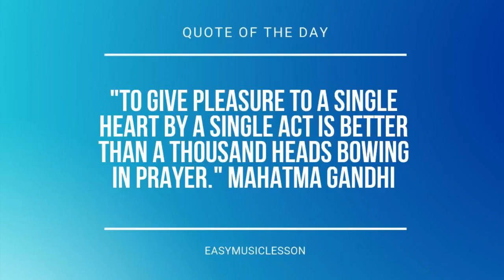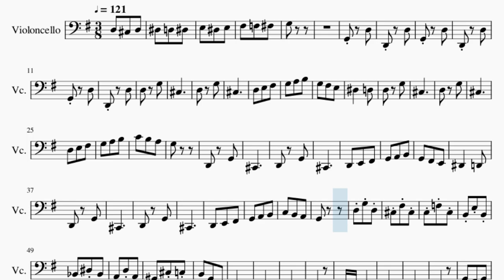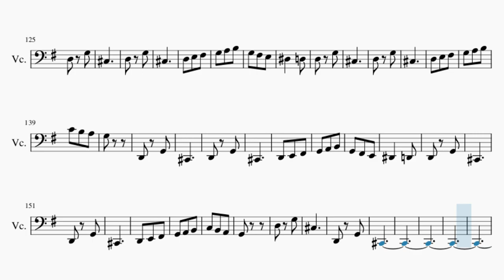Cello Sheet Music: How to play Tomfoolery (Spongebob) by David Snell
Comment and let us know how the videos have helped you. It keeps us going! :)Here is a sheet music/tab video on the song Tomfoolery (Spongebob) by David Snell on the cello. A cello sheet music arrangement which is transposed to notes that are easily played by cello, for the song Tomfoolery (Spongebob) by David Snell.

EasyCelloLesson teaches you to play the your favorite instrument, through well-arranged sheet music so that you too can learn how to play Tomfoolery (Spongebob) by David Snell on the cello as fast as you can. A cello sheet music with backing tracks to help your play the song better.

Chords of Cello arrangement:
G Maj   D# Maj   A Min   D Dom 7   G Maj   G Maj   G Maj   G Maj
G Maj   D Maj   G Maj   G Maj   G Maj   G Maj   D Maj   G Maj
G Maj   G Maj   G Maj   G Maj   G Maj   D Dom 7   G Maj   D Dom 7
G Maj   D Dom 7   G Maj   D Dom 7   G Maj   D Dom 7   G Maj
D Dom 7   G Maj   C Maj   G Maj   C Maj   B Min   A# Maj   A Min
D Dom 7   G Maj   D Dom 7   G Maj   D Dom 7   G Maj   D Dom 7
G Maj   D Dom 7   G Maj   G Maj   G Maj   G Maj   G Maj   G Maj
G Maj   G Maj   G Maj   G Maj   D Maj   G Maj   G Maj   G Maj
G Maj   D Maj   G Maj   G Maj   D Dom 7   G Maj

Melody notes of Cello:
D#3   D3   D#3
G3
G2     D3
D2     D3
G2     D3
D2     D3
G2     D3
D2     D3
D3     G3
C#3
D3     G3
C#3
D#3       D3
D3     G3
C#3
D3     G3
C#3
G3
D2     G2
C#2
D2     G2
C#2
D#2       D2
D2     G2
C#2
D2     G2
C#2
G2
G#2 C#3 C3
B2 G2 E2
D2
E2 D2
G2 F#2 G2
D2     B2
A2     B2
C3     E3
D3     B2
G2     B2
D#2
G2 F#2 G2
D2     B2
A2     B2
C3     E3
D3 B2 G2
D#2     D2
G2
G3     A3
F#3     G3
F#3 D3 B2
F#2
G3     A3
D#3 C3 G#2
G2 F#2 G2
D2     B2
A2     B2
C3     E3
D3     B2
G2     B2
D#2
G2 F#2 G2
D2     B2
A2     B2
C3     E3
D3 B2 G2
D#2     D2
G2
G#2 C#3 C3
B2 G2 E2
D2
E2 D2
D3     G3
C#3
D3     G3
C#3
D#3       D3
D3     G3
C#3
D3     G3
C#3
G3
D2     G2
C#2
D2     G2
C#2
D#2       D2
D2     G2
C#2
D2     G2
C#2
G2
D3     G3
C#3
D2     G2
C#2
C#2   D2 D#2
E2   F2 F#2
G2